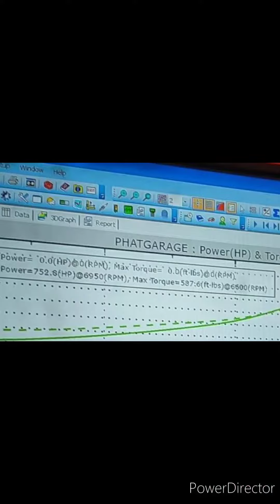Killa in Davao